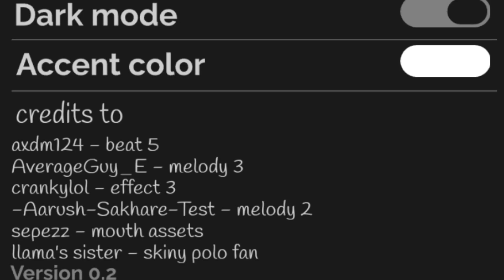Showcase : Incredibox - skinny x Incredibox - Grindcraft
Thanks to yssarg_cs for the original project Incredibox - Skiny
Incredibox - Grindcraft (Incredicapy)